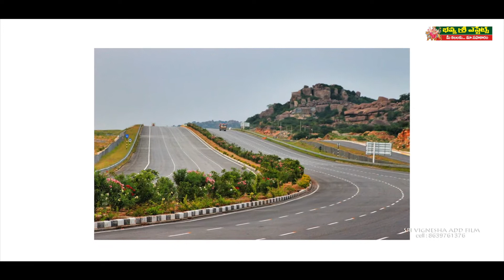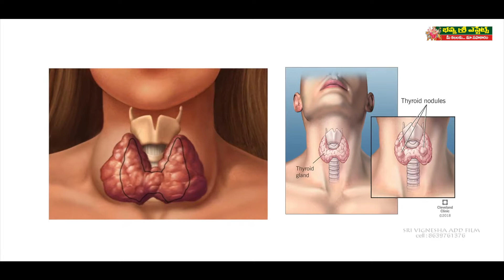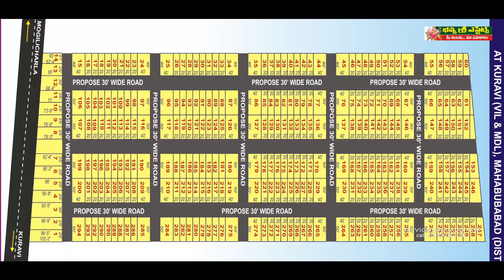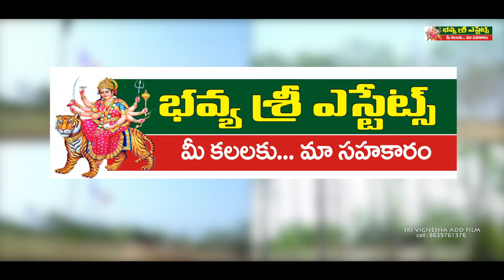bhavya sri documentry film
Add Making . Midhun Nama
           Script . Sameer
              Dop . Naresh